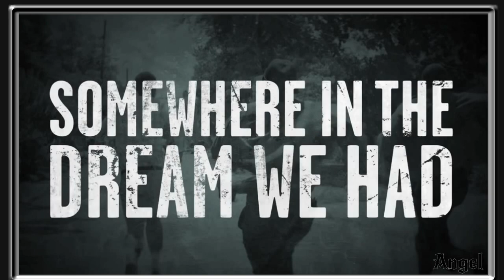John Legend *ft* Common ✨ "Glory" ✨ Movie "Selma"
Movie "Selma" Official Trailer (2015)

Selma is a 2014 American historical epic drama film directed by Ava DuVernay and written by Paul Webb. It is based on the 1965 Selma to Montgomery voting rights marches led by James Bevel, Hosea Williams, and Martin Luther King, Jr. of SCLC and John Lewis of SNCC. The film stars David Oyelowo as King, Tom Wilkinson as President Lyndon Johnson, Common as Bevel, and Carmen Ejogo as Coretta Scott King.

Pathé financed the film, with Plan B Entertainment, Cloud Eight Films and Harpo Productions co-producing the film. Paramount Pictures distributed Selma in the United States and Canada.

Selma premiered at the American Film Institute Festival on November 11, 2014 and had a limited release in the U.S. on December 25. It is slated for a wide theatrical release on January 9, 2015.

Selma has garnered four Golden Globe Award nominations, including Best Motion Picture – Drama, Best Director, and Best Actor.

One day when the glory comes
It will be ours, it will be ours
Oh one day when the war is won
We will be sure, we will be sure
Oh glory (Glory, glory)
Oh (Glory, glory)

Hands to the Heavens, no man, no weapon
Formed against, yes glory is destined
Every day women and men become legends
Sins that go against our skin become blessings
The movement is a rhythm to us
Freedom is like religion to us
Justice is juxtapositionin' us
Justice for all just ain't specific enough
One son died, his spirit is revisitin' us
Truant livin' livin' in us, resistance is us
That's why Rosa sat on the bus
That's why we walk through Ferguson with our hands up
When it go down we woman and man up
They say, "Stay down", and we stand up
Shots, we on the ground, the camera panned up
King pointed to the mountain top and we ran up

Oh (Glory, glory)

Now the war is not over, victory isn't won
And we'll fight on to the finish, then when it's all done
We'll cry glory, oh glory (Glory, glory)
Oh (Glory, glory)
Oh (Glory, glory)

Selma's now for every man, woman and child
Even Jesus got his crown in front of a crowd
They marched with the torch, we gon' run with it now
Never look back, we done gone hundreds of miles
From dark roads he rose, to become a hero
Facin' the league of justice, his power was the people
Enemy is lethal, a king became regal
Saw the face of Jim Crow under a bald eagle
The biggest weapon is to stay peaceful
We sing, our music is the cuts that we bleed through
Somewhere in the dream we had an epiphany
Now we right the wrongs in history
No one can win the war individually
It takes the wisdom of the elders and young people's energy
Welcome to the story we call victory
The comin' of the Lord, my eyes have seen the glory

Oh (Glory, glory)
Hey (Glory, glory)

When the war is won, when it's all said and done
We'll cry glory (Glory, glory)
Oh (Glory, glory)

Information Compliments Of The Internet...